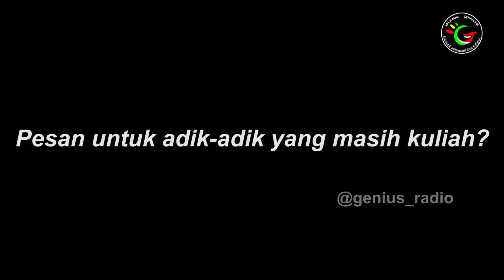Mahasiswa Bicara [Topic : WISUDA 2018]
Simak perbincangan para wisudawan dan wisudawati dengan Genius FM di video mahasiswa bicara edisi kali ini...